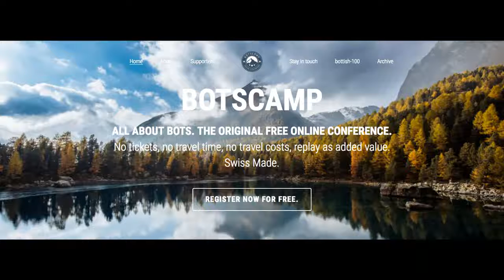botscamp June 2017 - Boris Baldinger, Photographer botscamp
Boris is supporting our botscamp with his great pictures and videos